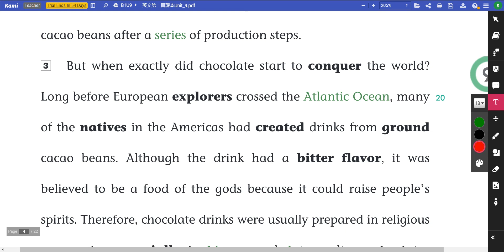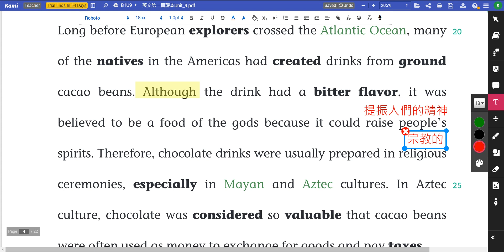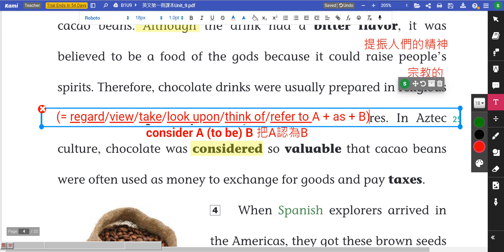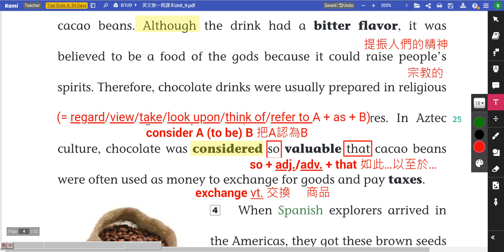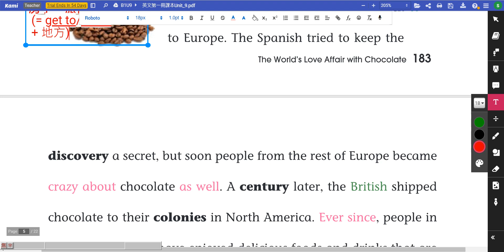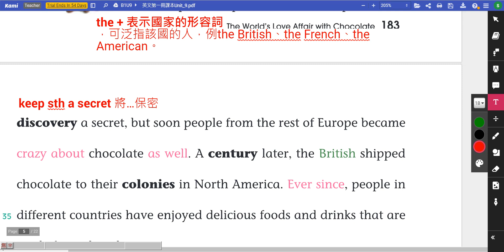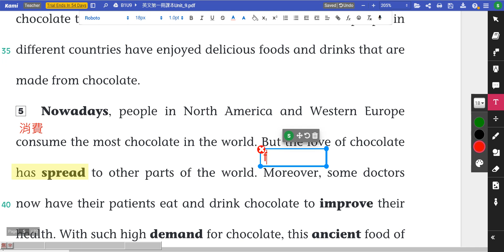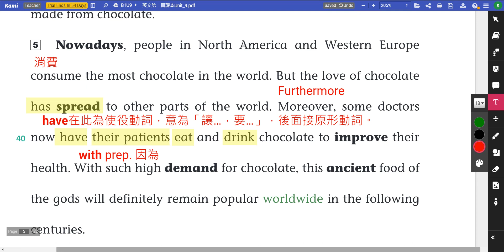B1U9 課文教學講解影片 第三段~第五段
0:00 第三段課文講解開始
5:22 第四段課文講解開始
9:29 第五段課文講解開始